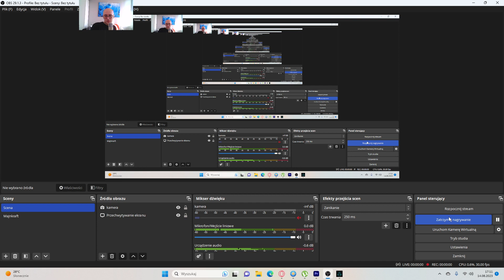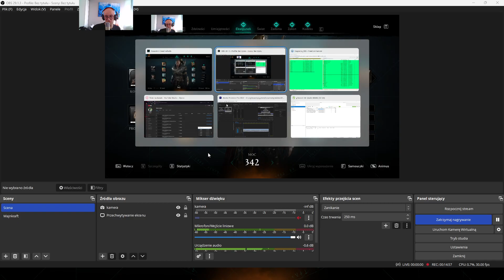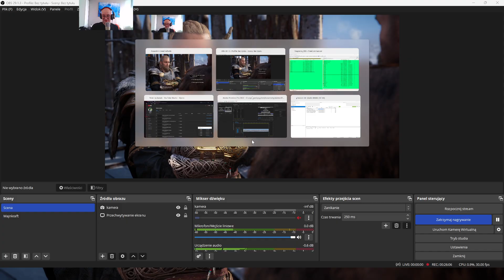Assassin's Creed Valhalla #165 MVP Bitwy